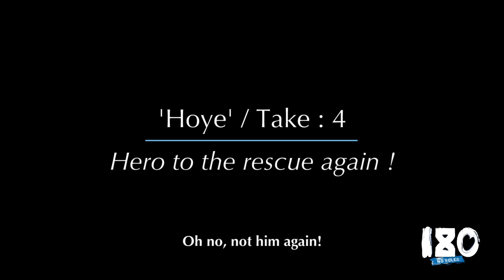180 The Secret of 'Hoye'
Making of the song Nyayam Thaana, starring Sharreth.